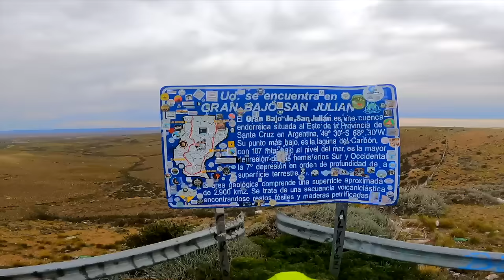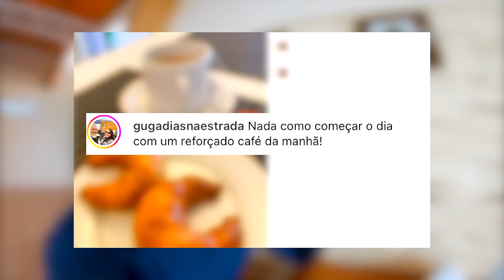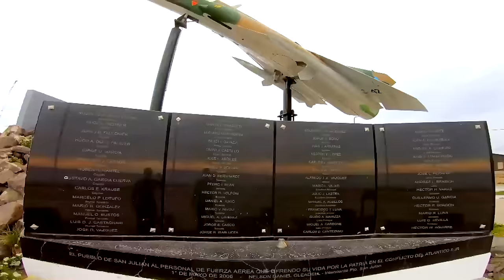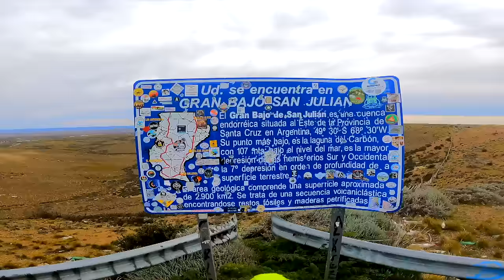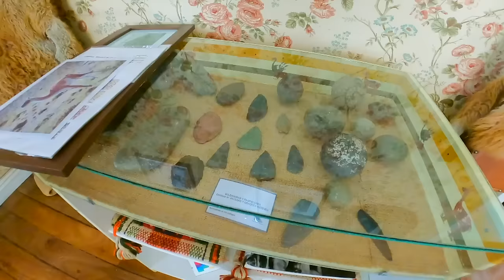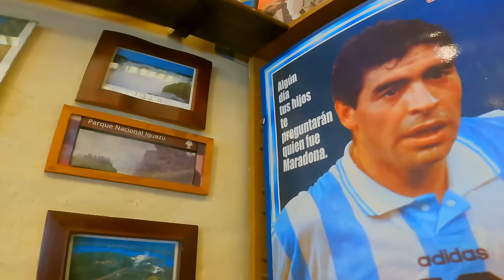Faltando dois passos para Ushuaia | Guga Dias - ET0/EP7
Estamos quase chegando no nosso destino principal e até aqui já vimos muita coisa legal, e Río Gallegos não é diferente.

Da primeira casa construida na cidade, ao cemitério de trens... a vida passa enquanto um campeonato vencido pelo Boa Juniores fecha as ruas da cidade...